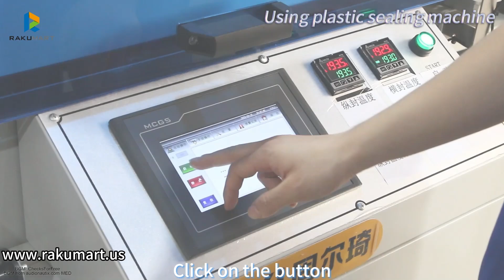Using plastic sealing machine | Specialized operation | Rakumart.us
This video demonstrates the process of using plastic sealing machines
Using plastic packaging can protect the product from moisture and damage, and the packaging will look better

1. You can focus more on your business and improve your profitability
Rakumart is a one-stop service import platform, we can provide you with all services in the procurement and transportation process.

2. We will provide you with tens of thousands of suppliers to choose from
You can choose from the world's largest wholesale supply market.

3. The English interface facilitates the procurement process.
We provide quality control, warehousing, international logistics, commodity clearance, and additional services. Our English-speaking customer service makes it easier for communication and after-sales

4. Various kinds of additional services
We provide comprehensive additional service solutions for the entire supply chain